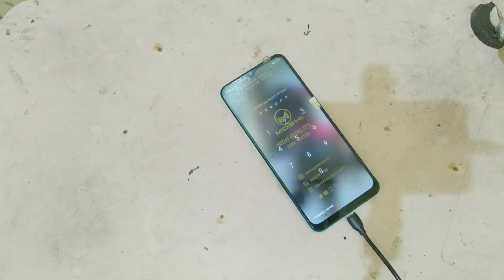Ganti LCD Oppo A31 Punya Orang Gak Tau Terima Kasih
Upload Video Semampunya